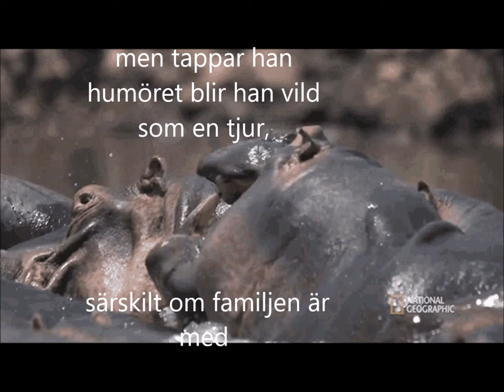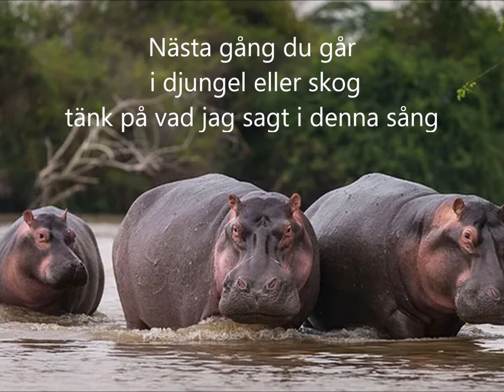Hippopotamus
En hippopotamus är en flodhäst. Kim Larsen har gjort en låt om dessa tjusiga djur.  Tydligen har hippopotamus ett förskräckligt humör.. Det sägs att de är det farligaste djuret i Afrika. Om ni undrar hur en hippopotamus låter ska ni lyssna noga i början denna sång.